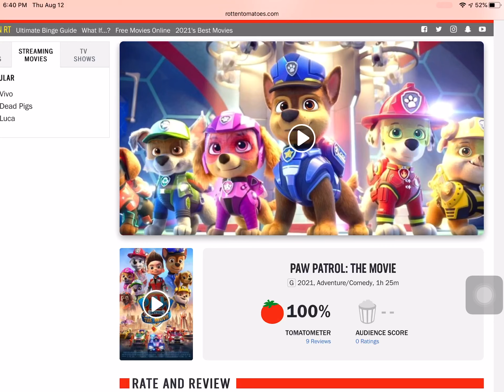Paw Patrol The Movie Is 100% RT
I Think The Trailer Look Eh but I Think show was Ok
Not Really Too Keen To See It
Any of You Hate Paw Patrol You Know The Drill